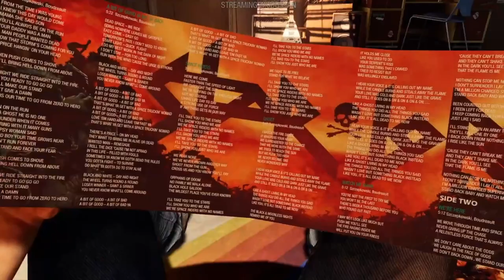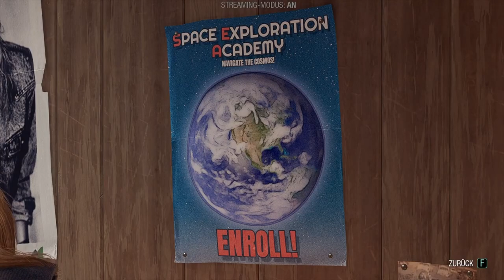GUARDIANS OF THE GALAXY #08 🎧 Die sagenhafte Lady Hellbender